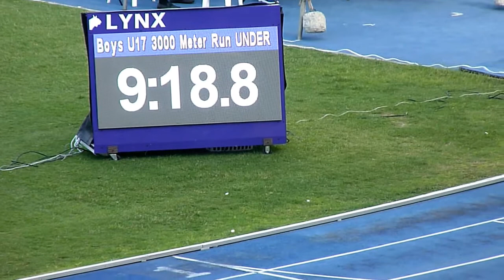Chadrick Bacchus | Calabar High dominant in the Boys U17 3000m Final | CARIFTA Trials 2020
CARIFTA Trials 2020